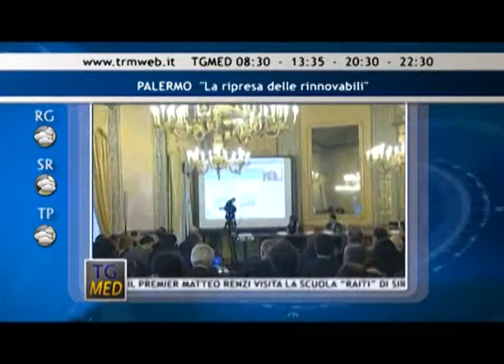Tg Med Flash Pomeriggio 5 Marzo 2014